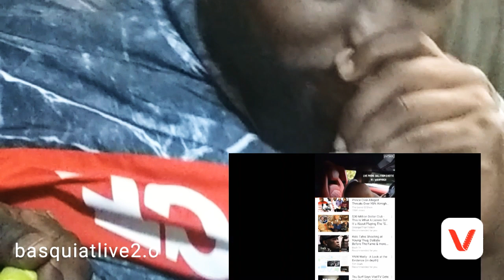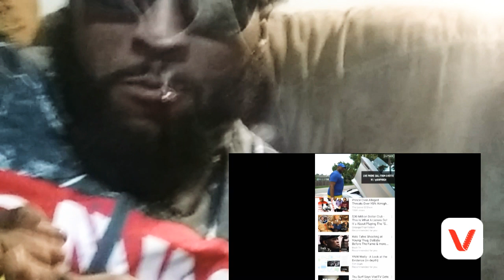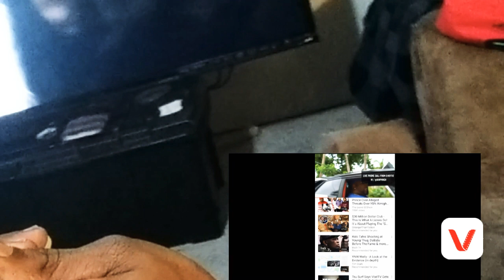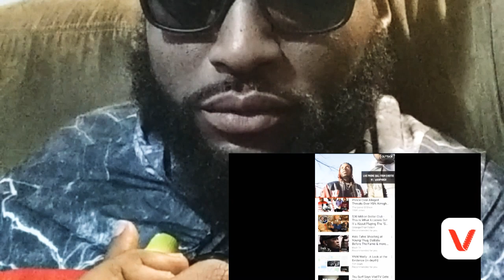Shotty sets The record straight and six9ine ratting🐀🐁